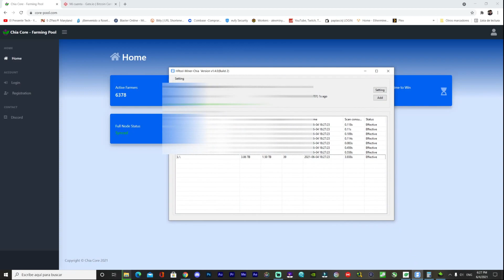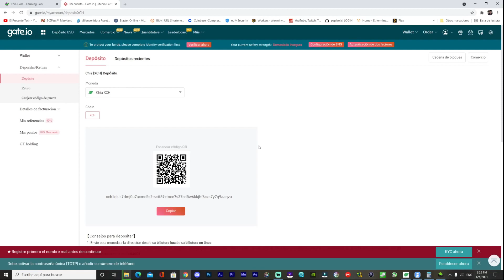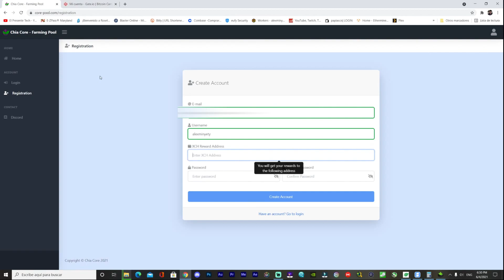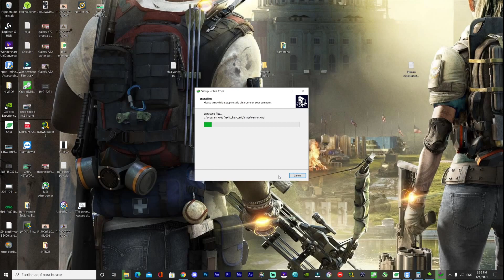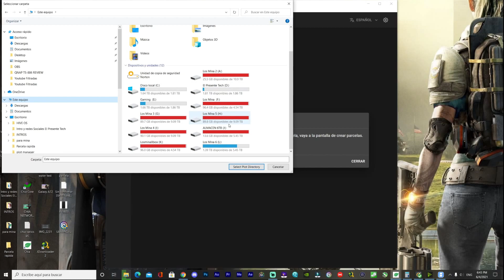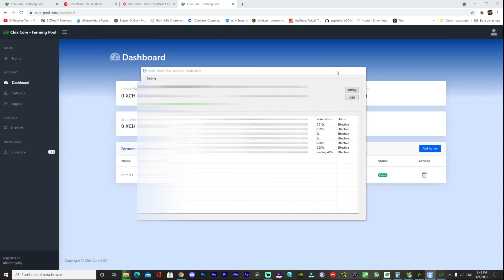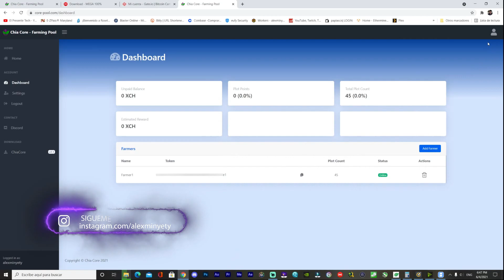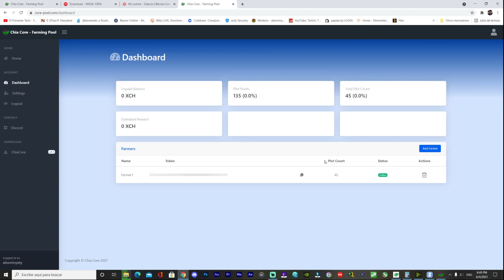Como Farmear en Core-Pool Guia Completa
Como unirte a Core Pool tutorial

0:00 Introducción
0:29 Hpool vs Chia Core
0:59 Empieza La Acción
2:39 Registro en Chia Core
3:42 Descargar Minero mas  instalación
5:43 Carga de Plots
7:41 Farmeando Hpool y chia Core al mismo tiempo